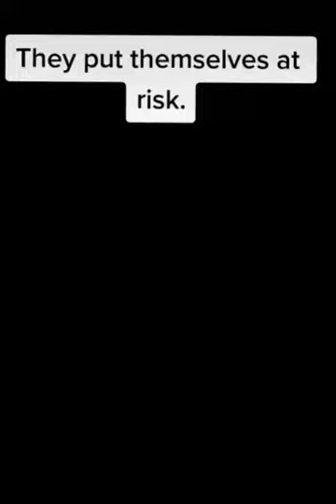Pass the stethoscope challenge .My girls😍lockdown 2nd yr,BPKIHS#salute 2 all brave frontlines.